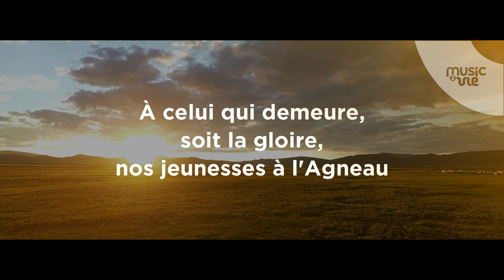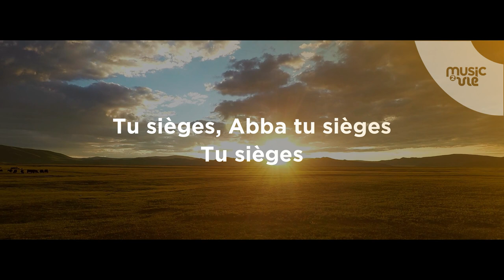À l'Agneau - Live Studio